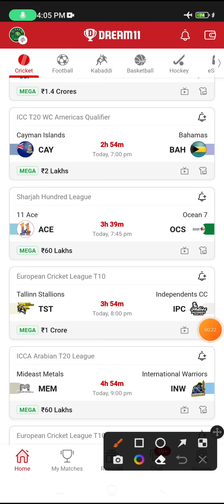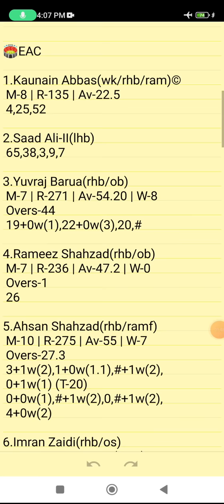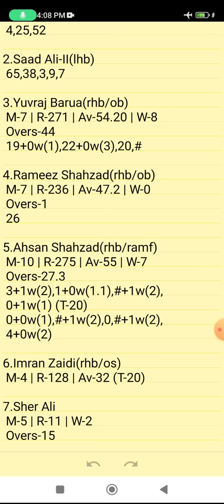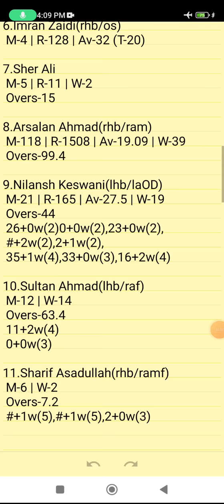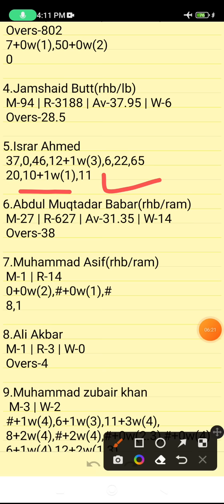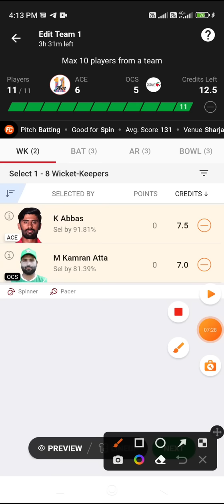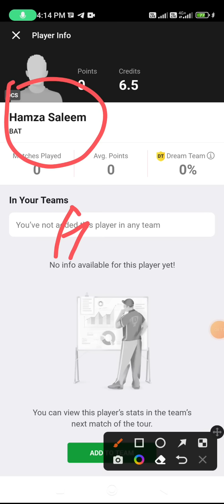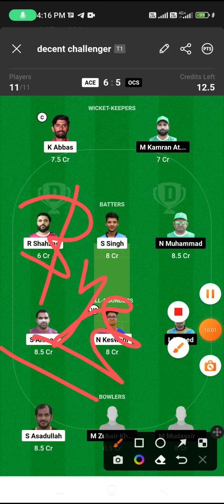ACE VS OCS | ACE VS OCS DREAM11 TEAM PREDICTION | Sharjah Hundred League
Own Risk "